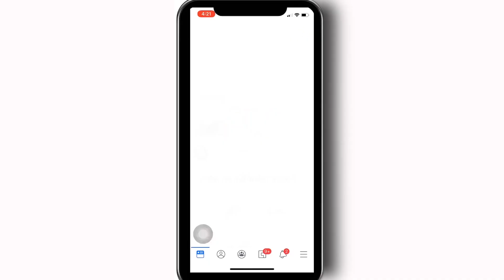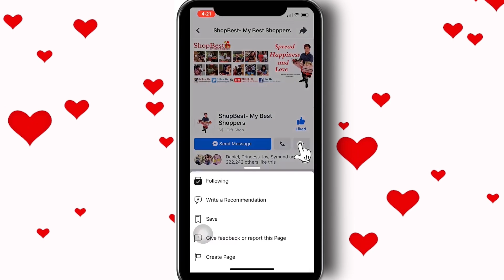Sobra Sobra ang Kilig 💞😍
Ikaw ang buhay ko 💞😍

Isa nanamang nakakakilig na sorpresa ang aming naihatid sa pangasinan mula pa sa USA ang mapagmahal na boyfriend ay pinadalhan ang pagmamahal at pagbati sa tulong ng Shopbest
Makikita sa kanyang girlfriend na sobra sobra itong kinilig.
Panoorin ang video ng nakakakilig na sorpresang ito 😍
Exclusive only here on our Facebook page and on our YouTube channel 📺
Happy birthday 🎉🎂🎈💐
Ms. Shara Ana Padua
of Lingayen, Pangasinan

Sweet birthday surprise presents requested and sent by Mr. Marjon Reynaldo a sweet and loving boyfriend based in USA.

He contacted our Facebook page, ShopBest-My Best Shoppers, to help him surprise his girlfriend on her birthday. Along with the lovely presents, he also sent his heartfelt message as we quote;

"Happy happy 1st year anniversary mahal.
First of all, let me greet you a happy happy anniversary mahal. I know you didnt expect this, but one thing I'm sure, that you deserved this kind of unforgetable surprise. Salamat mahal sa lahat lahat ng effort at time. Salamat din mahal kasi nanjan ka lagi. On this very special day I'm sending kisses on your way wrapped in love, warmth, and bliss to reach you heart, eyes and lips. Hindi man ikaw ang aking kahapon, subalit ikaw ang aking ngayon. At gusto kitang makasama bukas at habang buhay. I love you mahal. Happy anniversary mahal."

Good news!
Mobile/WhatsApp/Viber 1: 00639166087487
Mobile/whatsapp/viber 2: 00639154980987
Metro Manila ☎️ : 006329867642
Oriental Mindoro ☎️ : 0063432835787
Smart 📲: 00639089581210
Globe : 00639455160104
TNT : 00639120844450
Together let's make this world smile